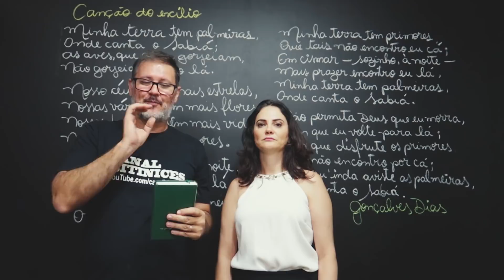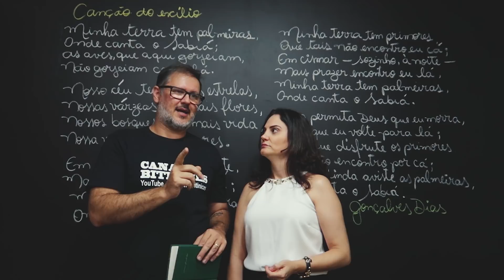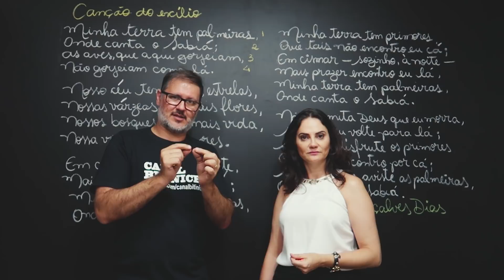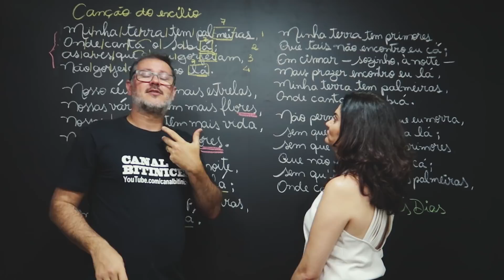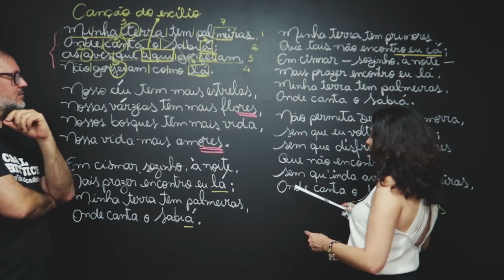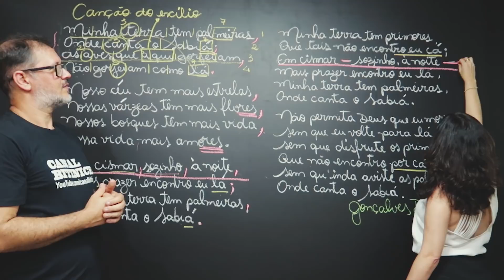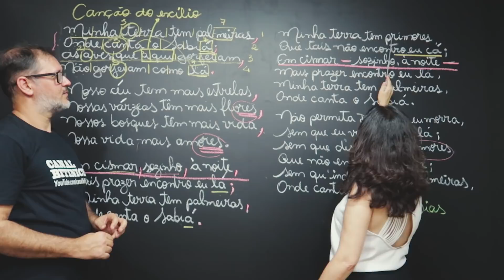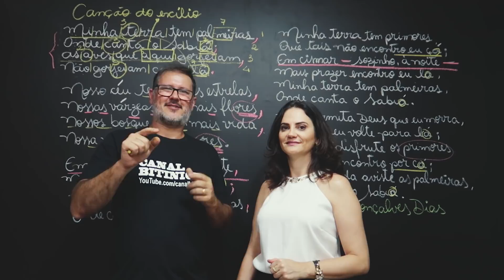CANÇÃO DO EXÍLIO DE GONÇALVES DIAS | COM MÁRCIA CHIRÉIA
E ai, você sabe analisar um poema?
Eu e a deusa da gramática, Márcia Chiréia, fizemos uma analise literária e gramatical do poema Canção do Exílio, de Gonçalves Dias.

Siga o Canal também no Instagram: @canalbitinices